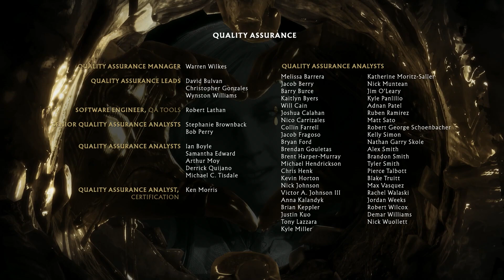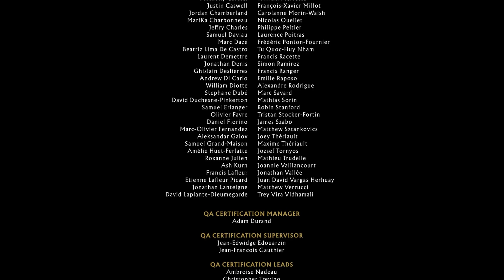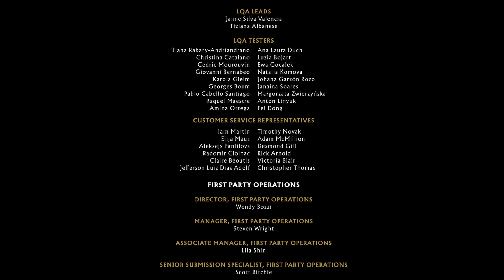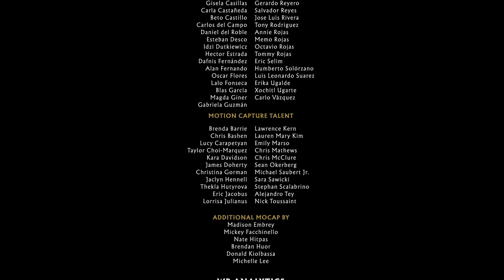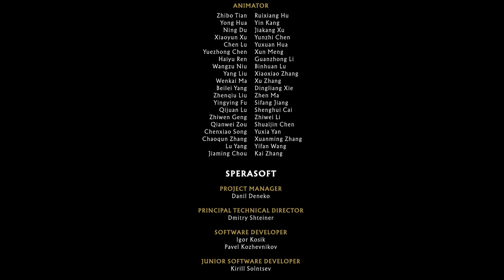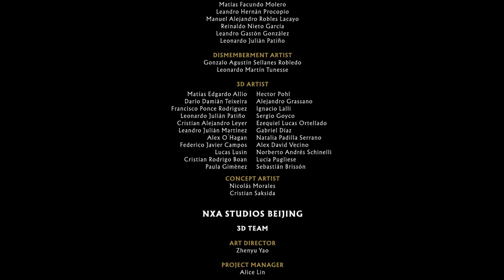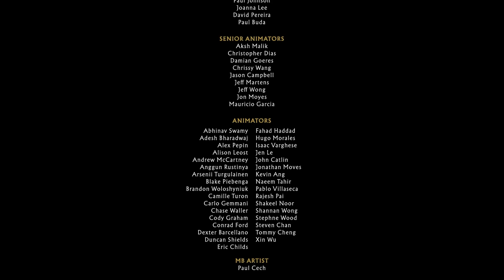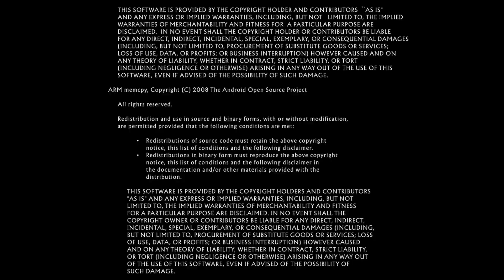Mortal Kombat 11: Ultimate Aftermath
Here is the full gameplay of Mortal Kombat 11 Ultimate Aftermath story mode.